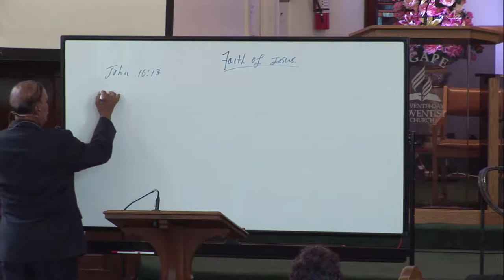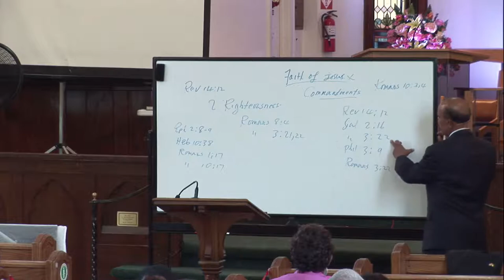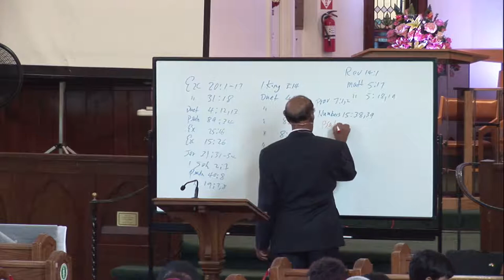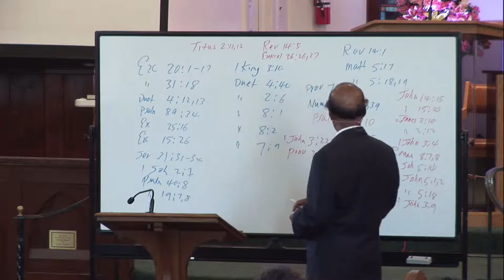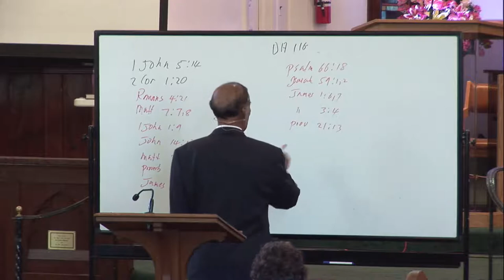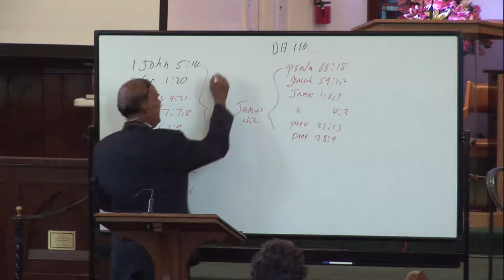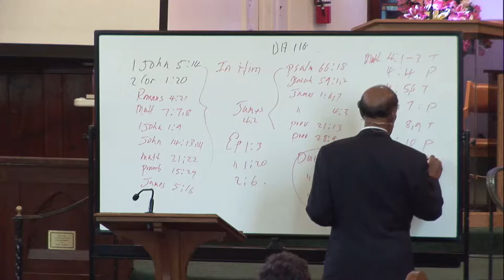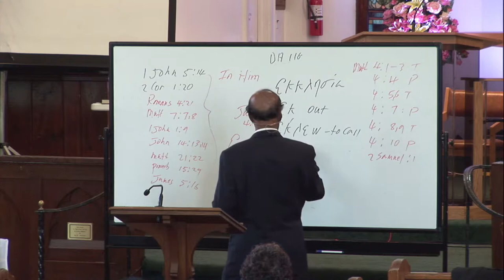Evangelism Lecture | 08.13.2022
Agape Seventh Day Adventist Church does not own some of the songs in this program.
Rights to the music, are authorized to those individuals.